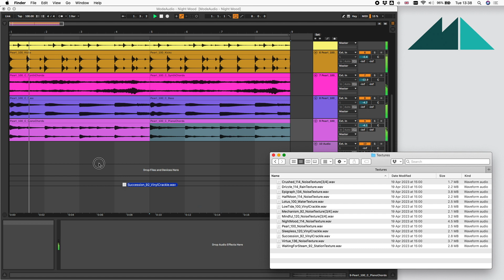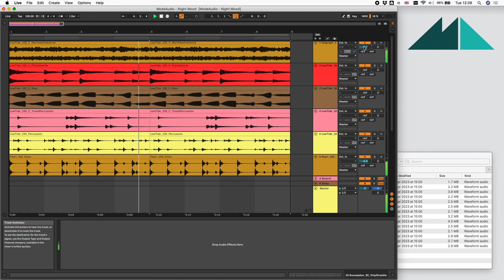Night Mood - Ambient Piano Loops | Walkthrough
Whether you're working up soulful Pop arrangements or subtly Cinematic soundtrack sessions, our latest Ambient offering 'Night Mood' could be the pack for you.

Join us as we explore some of the loops on offer -  acoustic pianos, warm in character and rich in tone, alongside supple melodic riffs and mellow chord progressions, inspired by the new wave of neo-classical minimalists such as composers Nils Frahm and Olafur Arnalds.